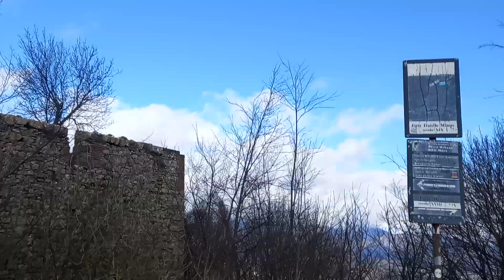Margot@hiker - Al Fratello Minore ...prima volta 🤣🤣